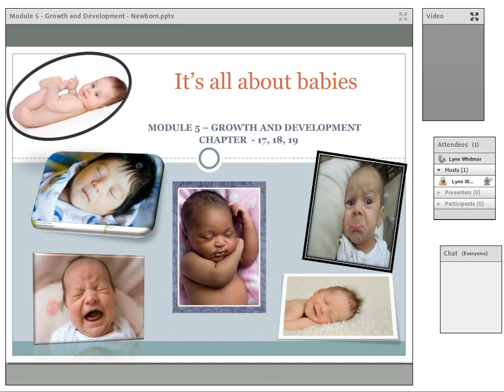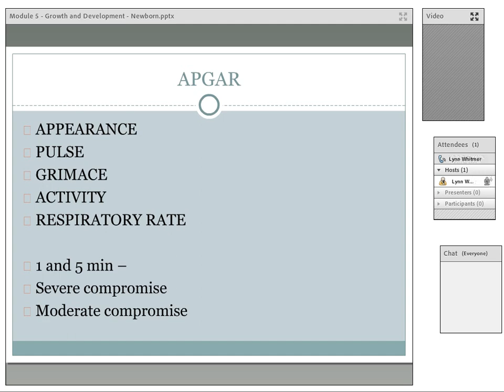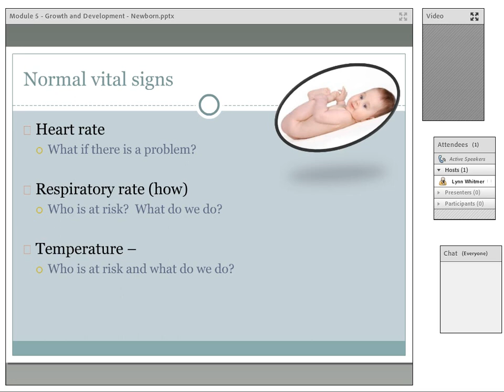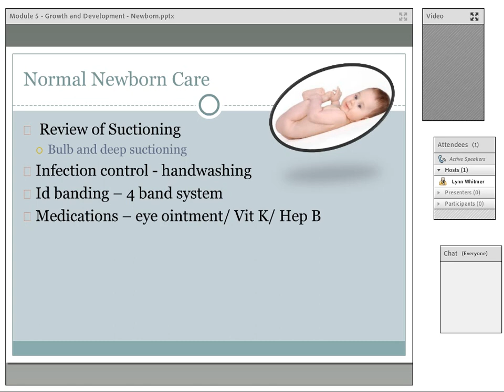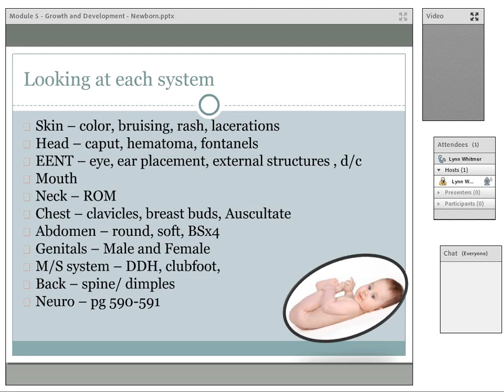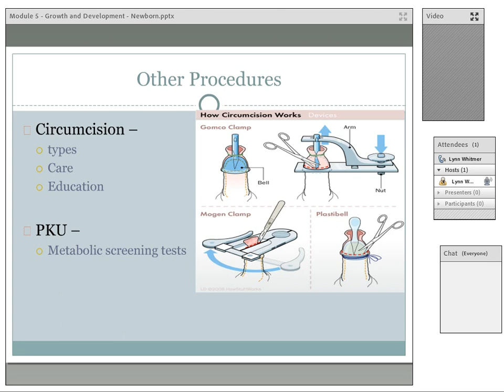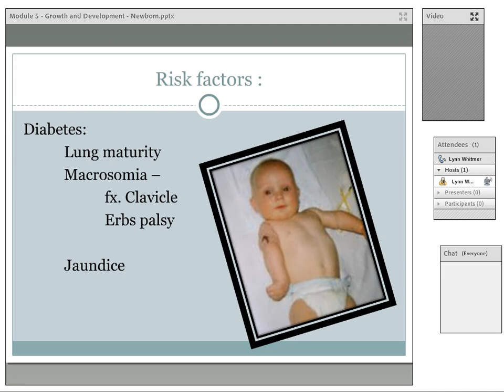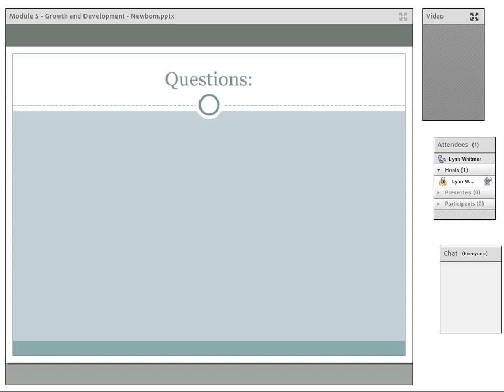Module 5 Care of the Newborn 2 0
Rasmussen College Maternal Child Lecture by Lynn Whitmer